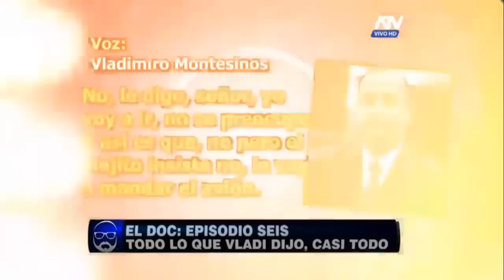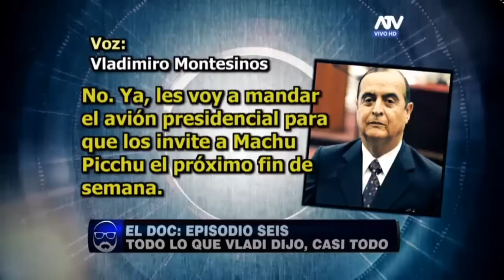El evangelio según Montesinos, episodio 6:"Todo lo que vladi dijo, casi todo"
Conversaciones en la base naval con Vladimiro Montesinos. Episodios 6 emitidos por Beto a saber.